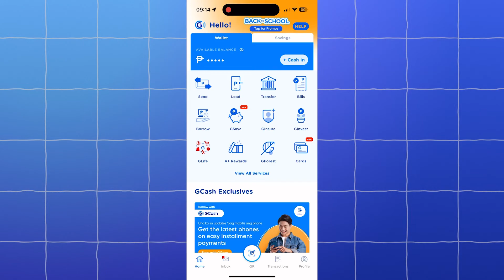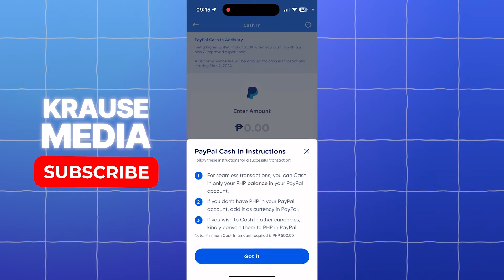How To Send Money From PayPal to GCash (2026 Updated Tutorial)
Learn how to easily send money from PayPal to GCash in this step-by-step tutorial. Find out how to link your accounts and transfer funds hassle-free!